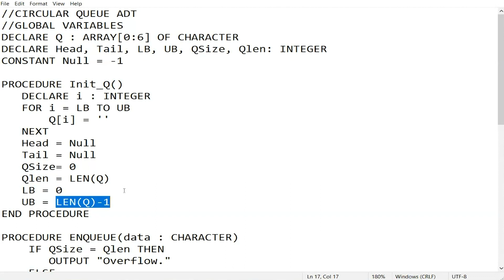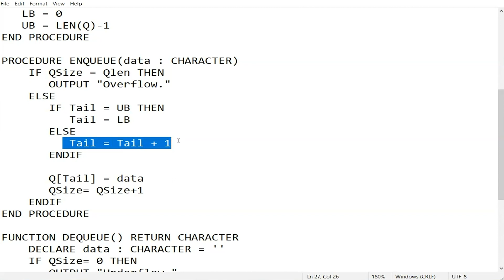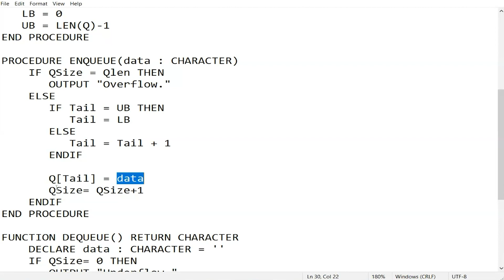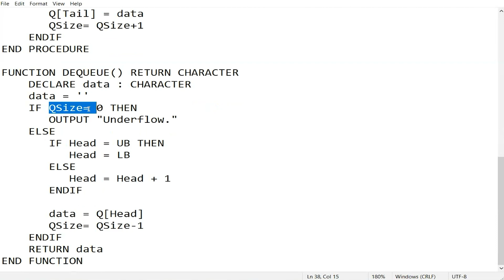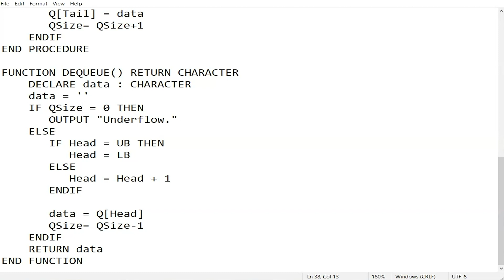Queue ADT | Pseudocode | AS/A Level | By ZAK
Queue ADT | Introduction | Pseudocode
Show understanding that a Queue is an example of ADTs.
Describe the key features of a queue and justify their use for a given situation.

A Queue is an abstract data type (ADT) that follows the First-In-First-Out (FIFO) principle, where elements are added at one end, called the rear, and removed from the other end, called the front. This data structure is analogous to a line of people waiting their turn where the person who comes first is served first.

Types of Queues

1. Linear Queue:
   - The simplest type of queue which allows insertions at the rear and deletions from the front.
   - It can suffer from "space wastage" issues in array implementations when elements are removed from the front, leaving unused space at the beginning of the array.

2. Circular Queue:
   - A more sophisticated type of queue designed to overcome the drawbacks of a linear queue.
   - Utilizes the entire array space by treating it as circular, meaning the rear of the queue can wrap around to the front of the array when it reaches the end. This allows for better space utilization and efficiency in scenarios where queues are frequently emptied and filled.

Key Features of a Queue

- Enqueue: The operation of adding an element to the rear of the queue.
- Dequeue: The operation of removing an element from the front of the queue.
- Front: Provides access to the first element of the queue.
- Rear: Provides access to the last element added to the queue.
- IsEmpty: Checks if the queue has no elements.
- IsFull: Checks if the queue has reached its maximum storage capacity (particularly relevant in static or circular queues).

Justification for Using Queues

Queues are particularly useful in situations where operations are processed in the exact order they arrive. Here are a few scenarios:

1. Order Processing Systems: Ensures that orders are processed in the order they were received.
2. Traffic Management: Manages events in real-time systems such as traffic lights or server requests.
3. Data Buffering: Queues can manage data packets in communication environments, ensuring that they are processed in the order of arrival without loss.

--ZAK